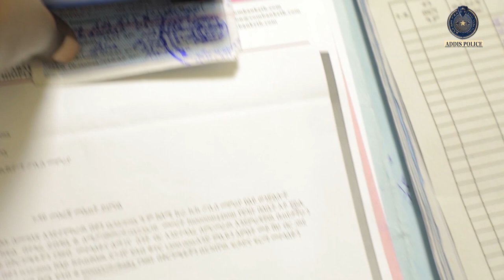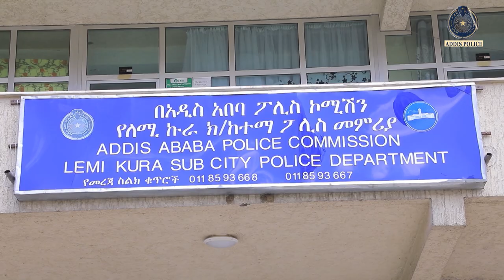በሀሰት ከቤተ ክርስቲያን ግንባታ የተረፈ ሲሚነቶ እንሸጣለን በማለት ያታለሉ 19 1 2016